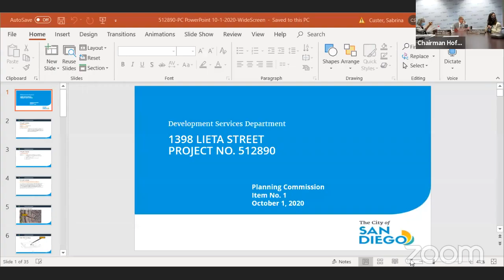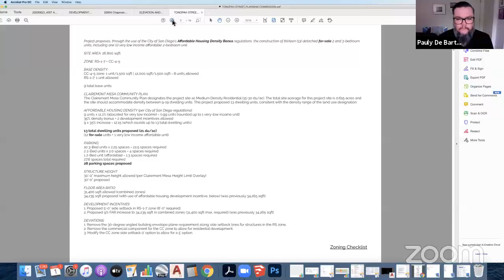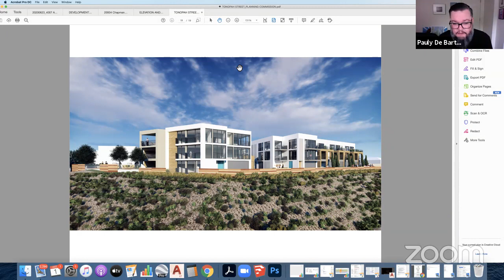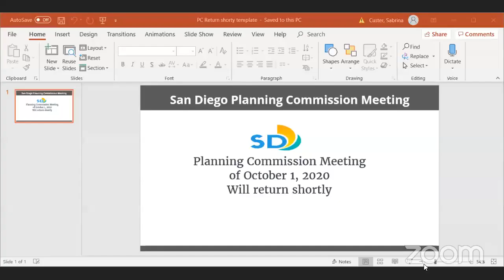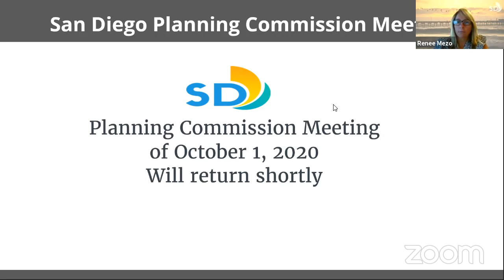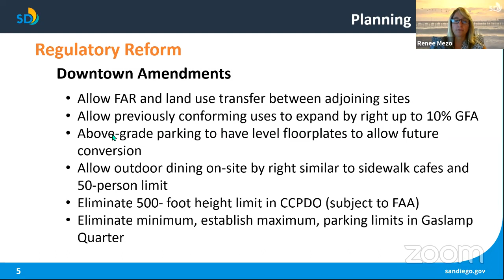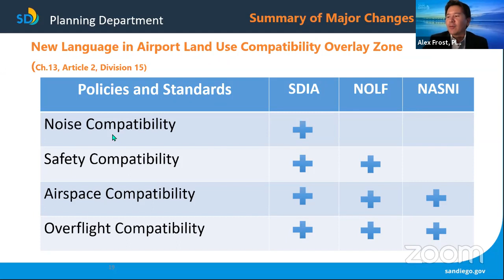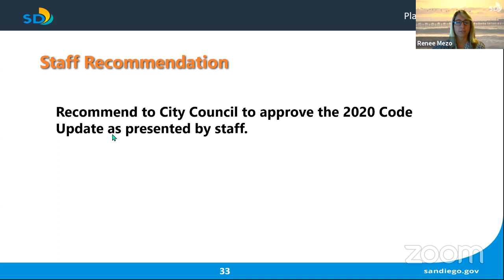Planning Commission October 1, 2020